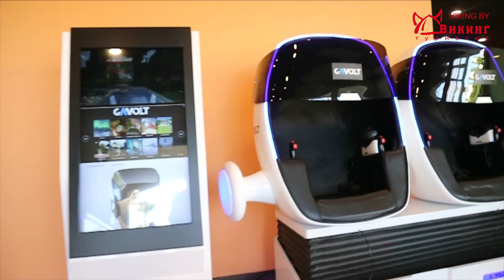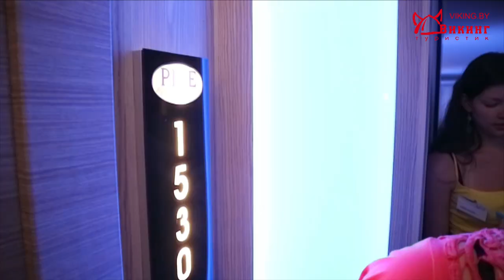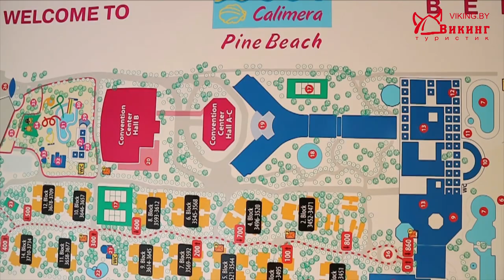Обзор отеля Маритим Пайн Бич (Maritim Pine Beach 5*). Обзор отеля 5 звезд, Турция, Белек